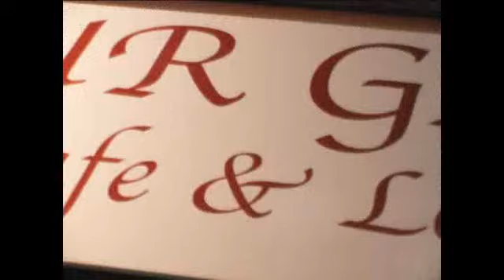Go Wild!!! Official Video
The New Video from Tinie's "Problem Child" Album, Featuring K Skillz & Slim Beezy, Produced by Beatman Fresh and Directed by Ronald Richardson!!!